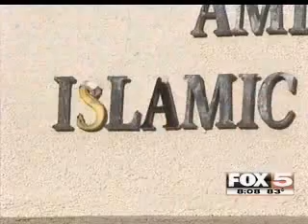Harry Reid Discusses Ground Zero Mosque Issue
Video of Harry Reid politicizing the recent news about the construction of a mosque at Ground Zero.